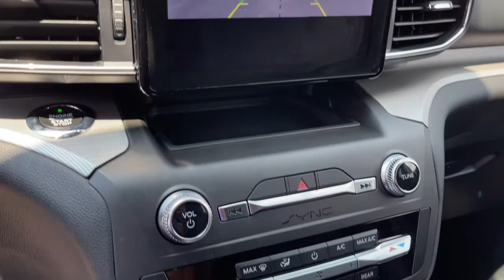2020 Ford Explorer Columbus, Reynoldsburg, Westerville, Dayton, Springfield, OH 24922A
Iconic Silver Metallic Used 2020 Ford Explorer available in Columbus, Ohio at Dick Masheter Ford. Servicing the Reynoldsburg, Westerville, Dayton, Springfield, OH area.
Used:
New:
2020 Ford Explorer XLT - Stock#: 24922A - VIN#: 1FMSK7DHXLGA44106

Iconic Silver Metallic 2020 Ford Explorer Clean CARFAX. CARFAX One-Owner. XLT RWD 10-Speed Automatic 2.3L EcoBoost I-4 ActiveX Captain's Chairs, Equipment Group 202A, LED Fog Lamps, Remote Start System.Odometer is 3729 miles below market average! 21/28 City/Highway MPGAwards:* 2020 KBB.com 10 Favorite New-for-2020 Cars * 2020 KBB.com 10 Best SUVs Worth Waiting For